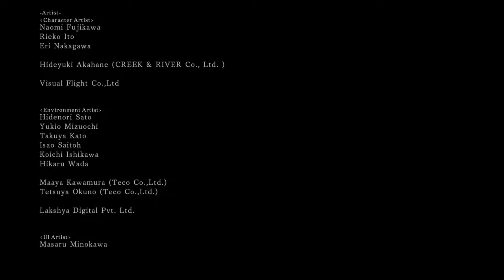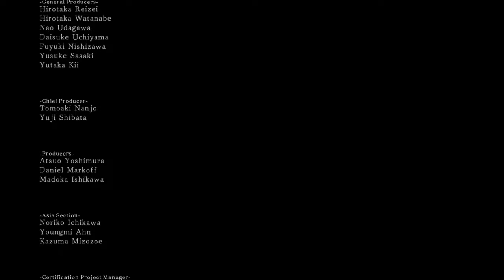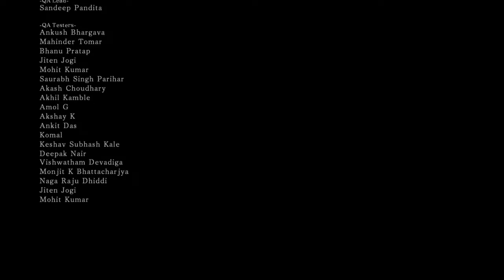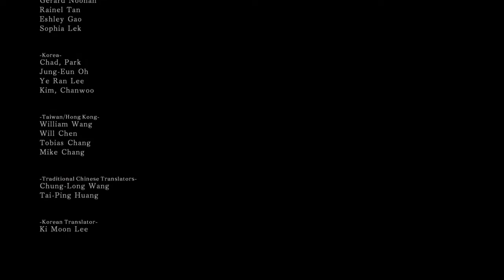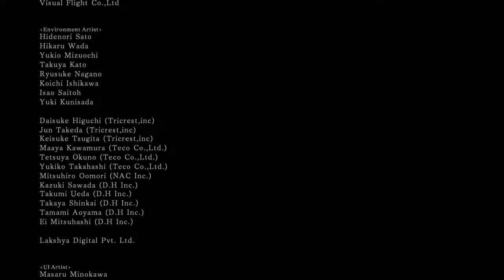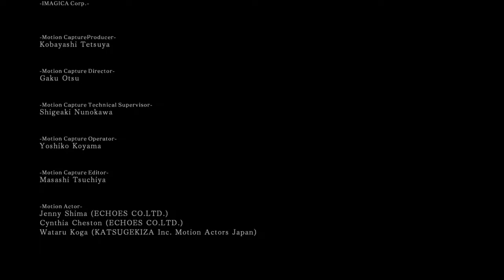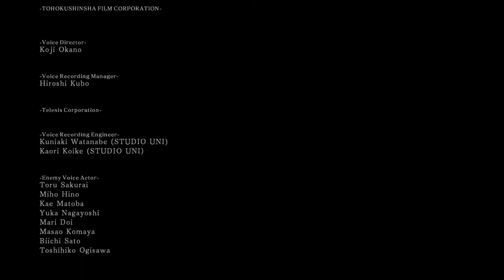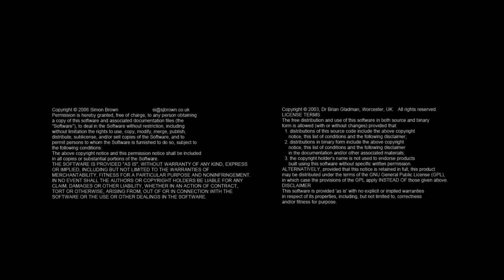Dark Souls II: St. Aldrich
Fromsoft's "Dark Souls II"